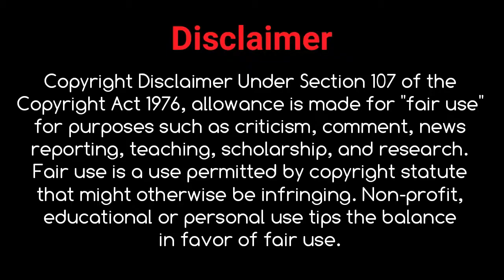फिल्म तुम बिन में काम करने वाली ये बच्ची आज दिखती है बेहद खूबसूरत और हॉट T10 Bollywood News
Friends, the movie you got in 2001 was a huge hit. This film was very liked by the audience. But today we are going to tell you, about a girl working in this film, who played the role of Mili Shah in the film.

Let us tell you that today this child has become very big. And it looks quite beautiful and glamorous in appearance. The real name of this girl is Amrita Prakash. Amrita is known as an Indian film actress.

Amrita is an actress as well as a model. Amrita was born in Jaipur in 1987. Amrita started her film career with the movie 'You Bin'. After this, he also worked in film marriage. They got great fame from film marriage. Amrita looks very beautiful and stylish in appearance.

Friends, Amrita Prakash is very active in social media, and shares her new and attractive pictures.

So friends, how did you find Amrita Prakash, a young girl who acted in the movie You Bin? You must tell us by kind and comment.

This girl, who works in the film You Bin, is seen today very beautiful and hot
फिल्म तुम बिन में काम करने वाली ये बच्ची आज दिखती है बेहद खूबसूरत और हॉट
नमस्कार दोस्तों T10 Bollywood News में आपका स्वागत है, दोस्तो इस वीडियो को लाइक और शेयर जरूर कर दीजिए, और हमारे T10 Bollywood News  YouTube चैनल को सब्सक्राइब करें, ताकि Dally Bollywood और Latest News आपको देते रहेंगे